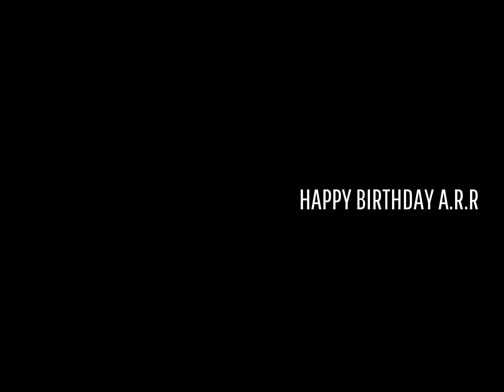Rare | Backstage Footage from A.R.Rahman Live in Concert Tour USA 2000 | Smaiyai Concert Version